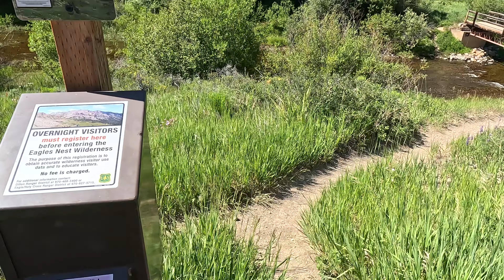Liam Doran in the Colorado Backcountry for a LANDSCAPE Photo w/ SIGMA 24-70 dg dn II lens.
Go off-grid with adventure photographer Liam Doran as he sets out for a single photo. Along the way he encounters not only tough hiking and mosquitos but also sublime landscapes and wildlife.